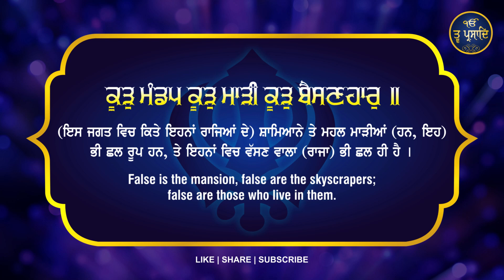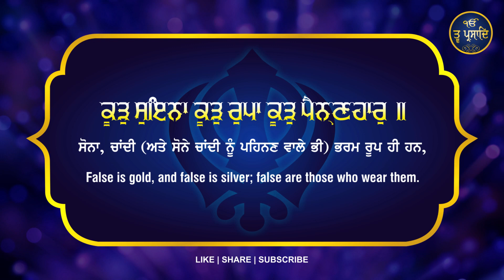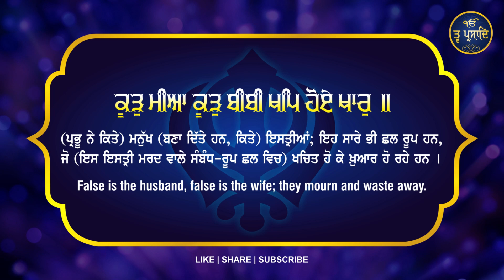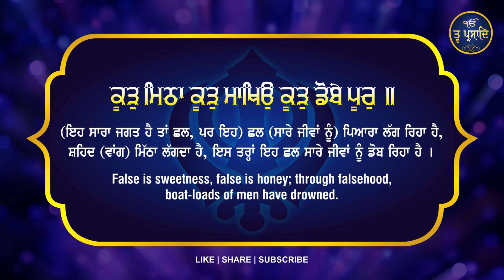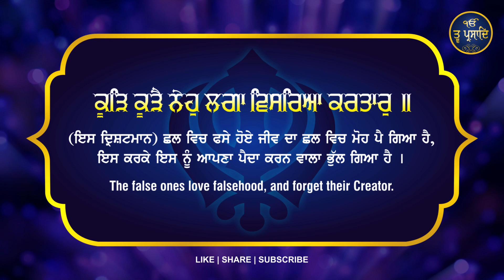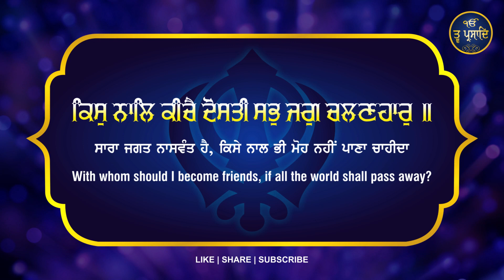Sab Jag Chalanhaar | Shabad Gurbani | Bhai Kamaljit Singh Hazoori Raagi Sri Darbar Sahib Amritsar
Sab Jag Chalanhaar
Bhai Kamaljit Singh Ji (Sri Nagar Wale) Hazoori Ragi Sri Darbar Sahib Amritsar
Antim Ardass Samagam Late Bhai Harnam Singh Ji (Hazoori Ragi Sri Darbar Sahib Amritsar)
Spl. Thanks : Harkanwar Singh (S/o. Late Bhai Harnam Singh Ji)

Co-orinator : Pritam Singh